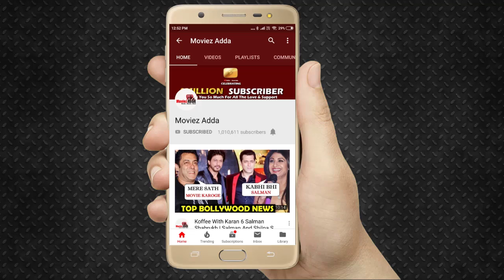Katrina Kaif ने ठुकरा दी Akshay Kumar की Sooryavanshi मूवी जानिए पूरी कहानी